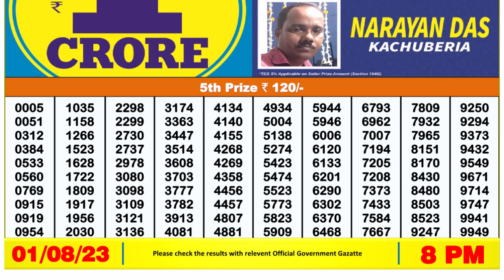🔴 Lottery Sambad Live 08:00pm 01/08/2023 Evening Nagaland State Dear Lottery Result Pdf Download